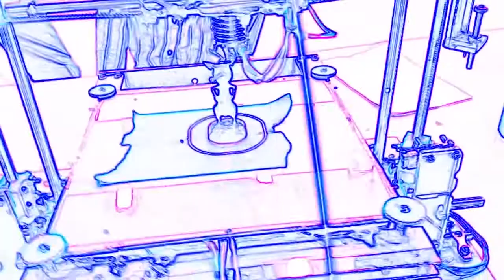The $6M Dollar Pit Mouse - 3D printing first ever run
A special thanks to all involved at the Dearne Community Arts Festival. Bringing the creatives together to produce my first ever 3D printed Pit Mouse. Many thanks to everyone that made this happen - Credits will be posted in due course.